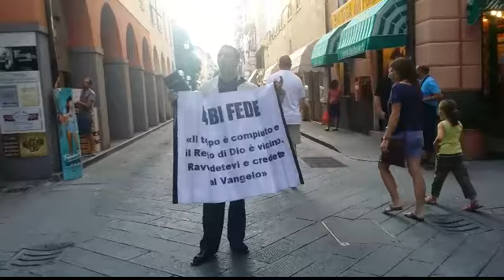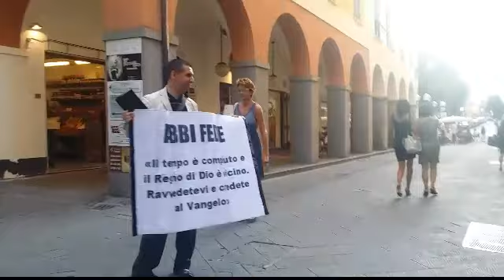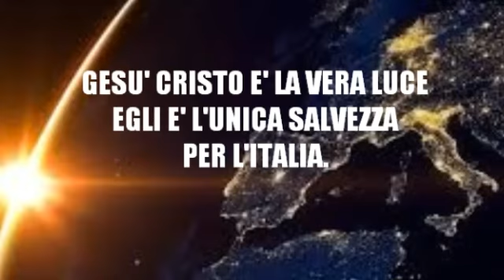Non essere ribelle, Abbandona i vitelli d'oro e Segui Cristo.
SOLO CRISTO SALVA, SEGUILO & VIVRAI...